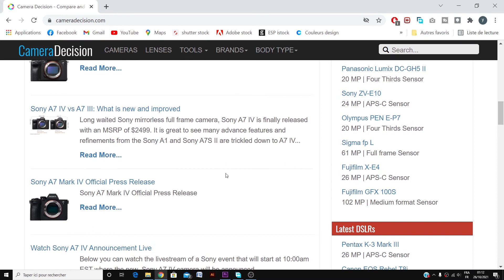دورة تعلم التصوير للمبتدئين -1- كيفية البحث عن الكاميرا المناسبة لك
هذا أول فيديو من دورة تعلم التصوير للمبتدئين،  ألخص فيه بعض القواعد والنصائح التي ينبغي على أي مبتدئ أن يتبعها عند البحث عن الكاميرا له
إن شراء الكاميرات أمر صعب ومعقد، لأن هناك عدة اختيارات في السوق، الأمر الذي يجعل أي مبتدئ حائر في اختياره
سنحاول في هذا الفيديو أن نجعل أي شخص قادر على أن يختار الكاميرا المناسبة له، وذلك حسب التقسيم الٱتي

00:00 مقدمة
01:04 حيرة المبتدئين
02:15 أهمية معرفة سبب شراء الكاميرا مع بعض الاقتراحات
04:30 البحث عن الكاميرا المناسبة في الأسواق مع بعضالنصائح
07:16 ختام

الرولبط

شرح برنامج أدوبي لايتروم 2021

سلسلة تعلم تعديل الصور على سنابسيد

رابط موقع مقارنة الكاميرات